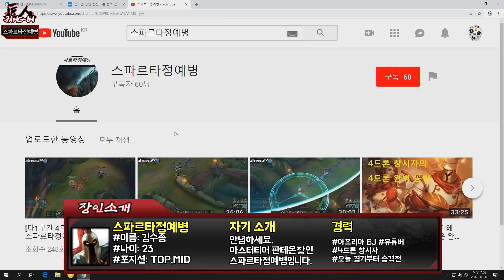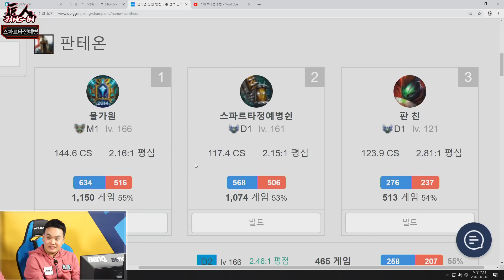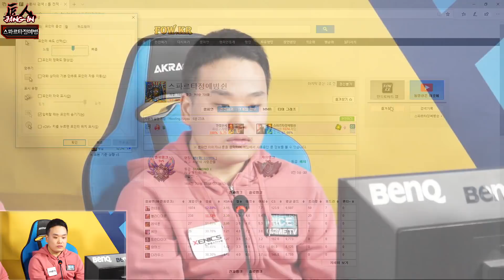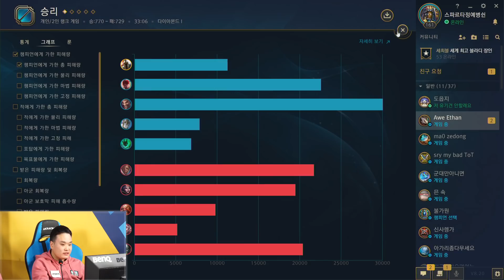제닉스 장인어른 S3 140화 1부 판테온장인 스파르타정예병 편 181018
판테온장인 스파르타정예병 님과 함께하는
제닉스 장인어른 시즌 3 140화 1부